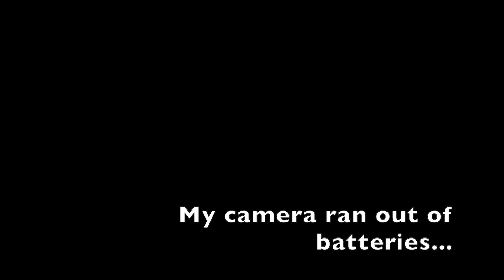Minimalist synth jam 2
Stretching out a bit over this patch.